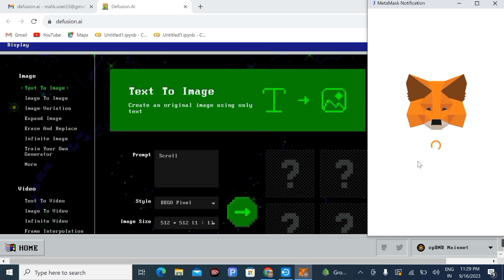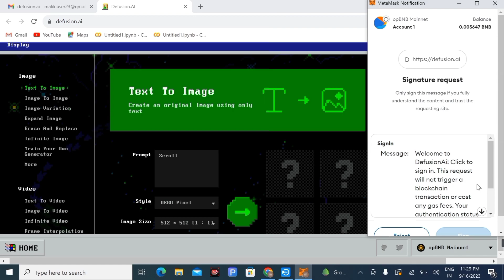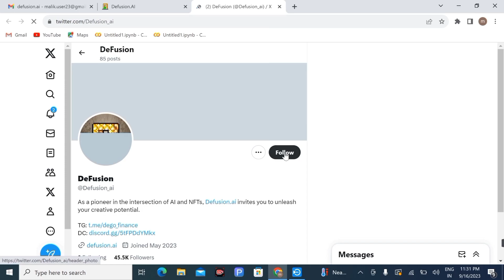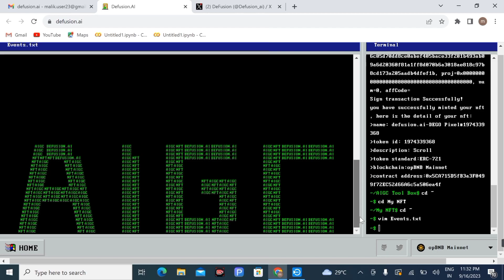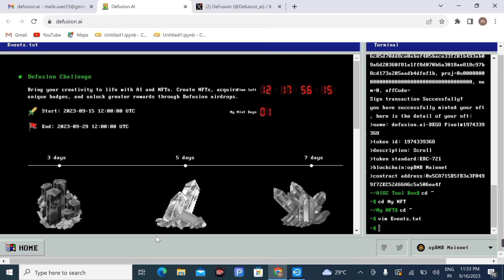Opbnb & Defusion.io Claim NFT & Airdrop !!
Dear all subscriber opbnb me defusion.ai ki nft claim karni hai wo bhi 7 day Tak nft free hai per kuch gas fee lagegi opbnb Mainnet me, full information video.